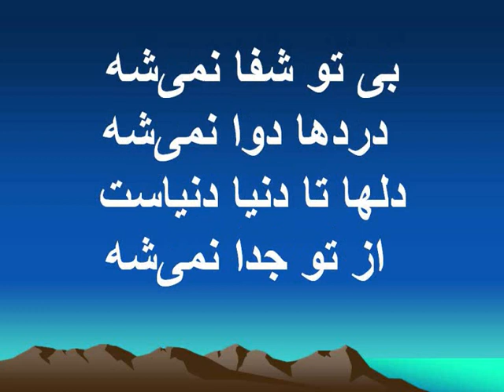عیسی مسیح رو دارم